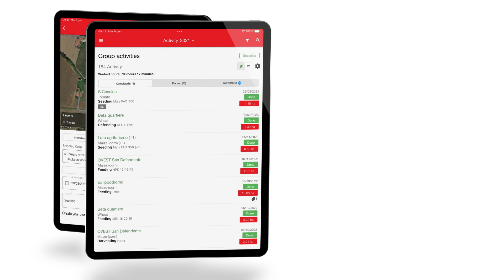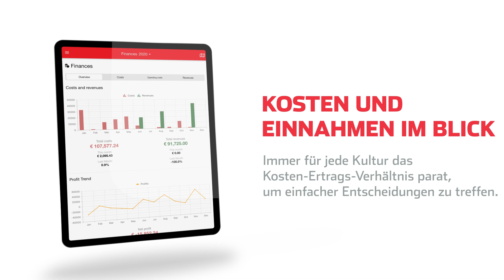MC McCormickFarm PresentationVideo DE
Verwalten Sie Ihren Betrieb von Ihrem Smartphone aus mit der McCormick Farm App - Kostenlose App zum Herunterladen aus dem App Store oder von Google Play.